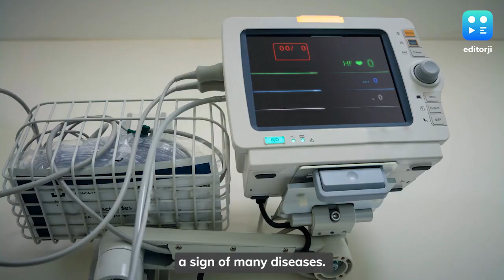Vitamin D Deficiency Can Lead To Premature Death: Study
Vitamin D deficiency is a sign of many diseases, but according to recent studies, vitamin D deficiency can lead to premature death. Researchers conducted this study on 307601 people for 14 years.